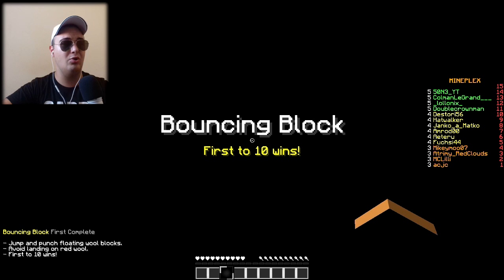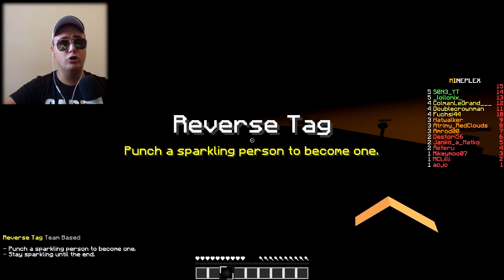ŠONE SE IZNERVIRAO U MAJNKRAFTU :O !?